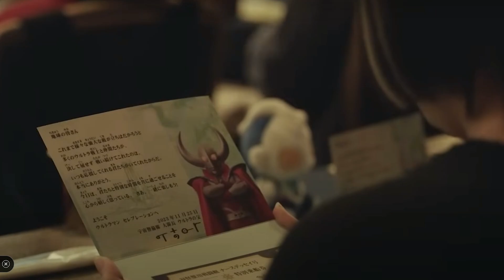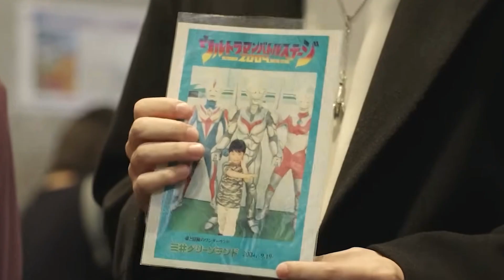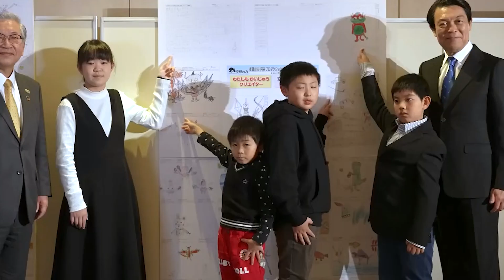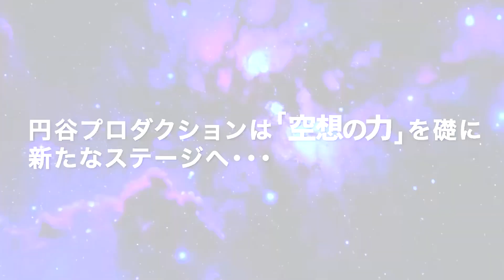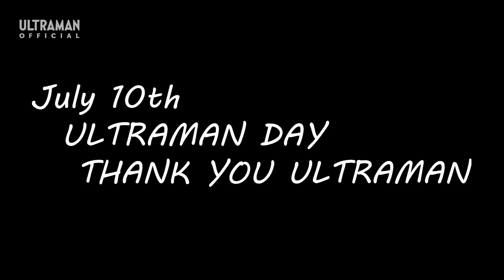The Purpose of Ultraman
To cap off 2023 I'll be discussing the unique purpose of Ultraman! Going into what makes the character concept so versatile and timeless no matter how hard the times get. Have a happy new year - Tiger Drop Films